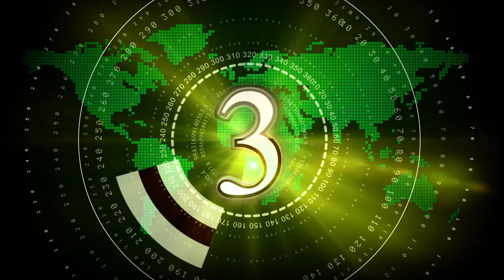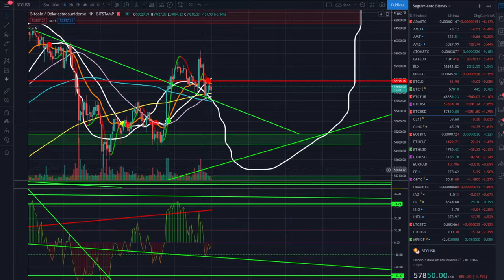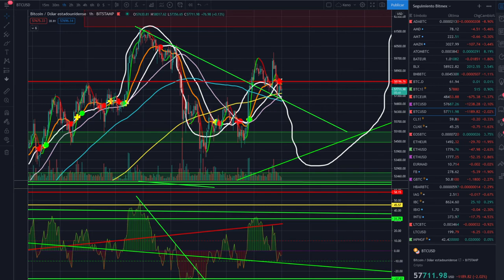🤢"In BITCOIN WE TRUST" ¿ o no tanto? 🚀🚀🚀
Script GRATIS tradingview